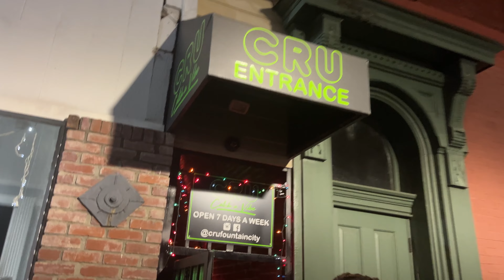Parents' New Place and More Christmas Prep! | Vlog: Dec. 15 - 22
Track: "Cute Elves"